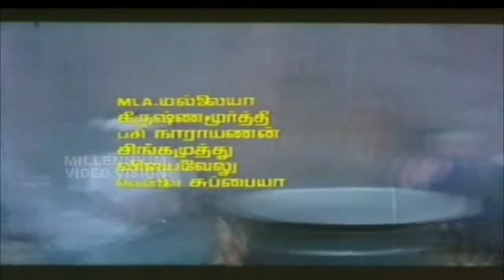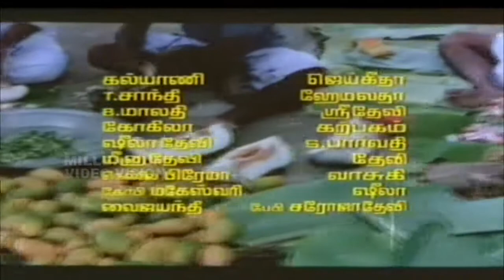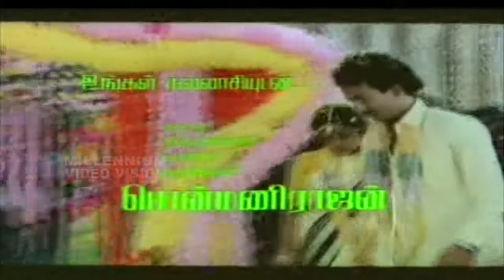அண்ணாச்சி அண்ணாச்சி சாங் | தமிழ் பிலிம் சாங் | ஆயுசு நூறு | Pandiarajan & Ranjini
Watch Tamil Evergreen Film Song Annachi Annachi  Movie Aayusu Nooru Starring Pandiarajan and Ranjini